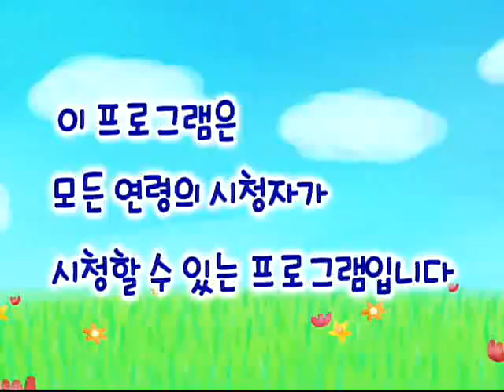알록달록 콩콩이 - 또르르르 줄을 감아요_#001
EBS, 알록달록 콩콩이, 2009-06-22, 또르르르 줄을 감아요

또르르르 줄을 감아요

* 알록달록 콩콩이는요

매일 매일 콩콩이랑 신나게 콩콩콩!

EBS 유아 신체 발달 프로그램

알록달록 콩콩이

알록달록 콩콩이는 스트레칭부터 체조, 율동 등 유아발달 수준에 맞게 구성한 신체 활동 프로그램입니다.

알록달록~ 재미있고 활기찬 캐릭터 콩콩이들이 만들어 가는 이야기 속에서 유아들의 정서발달을

도모하고, 노래와 음악이 있는 신체활동으로 음악교육 효과 또한 기대할 수 있습니다.

또한, TV를 시청하는 유아들도 콩콩이로 지칭!

아이들이 즉각적으로 따라할 수 있도록 동기 부여하고,

시청자 참여을 통해 매일아침 아이들의 환상적인 콩콩이 나라에서 신나게 뛰어 노는

건강하고 즐거운 분위기를 조성할 것입니다.

재미있는 친구들이 가득~

로보로보~ 로보콩 리나콩 아리콩 다리콩 크아~콩

콩콩이 나라로 모두 모여라!

씩씩하고 멋진 로봇 조종사 로보콩

왈가닥 발레리나 리나콩,

도도하고 새침한 고양이 아리콩과

덤벙대지만 늘 에너지 넘치는 강아지 다리콩,

몸집은 크지만 귀여운 아기 공룡 크아~콩!

이들이 만난 환상적인 공간이 바로 콩콩이 나라인 것입니다.

친구들 모두 콩콩콩! 뛰어볼까요? 우아우아 예~